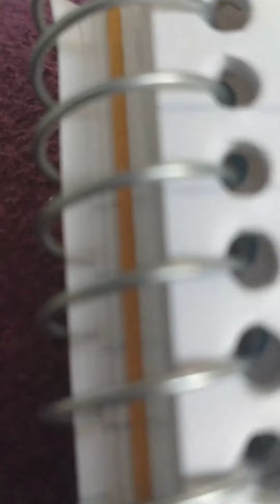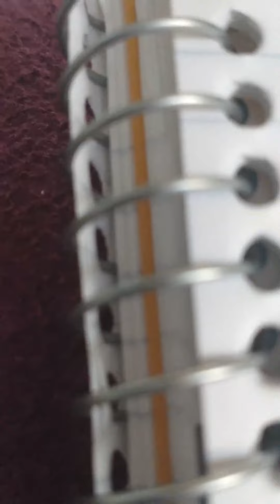demons that stared cancer